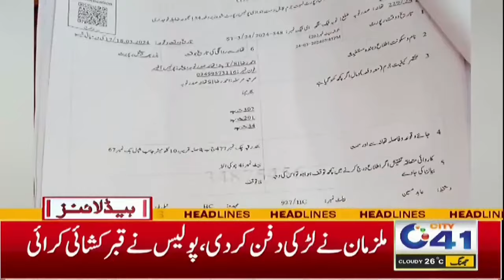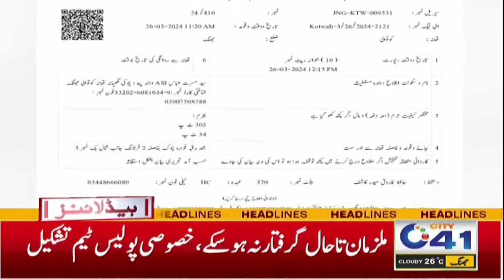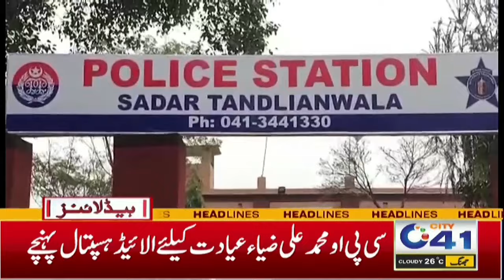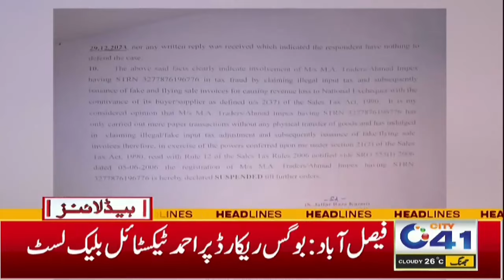5am News Headlines | 28 Mar 2024 | City 41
5am News Headlines | 28 Mar 2024 | City 41